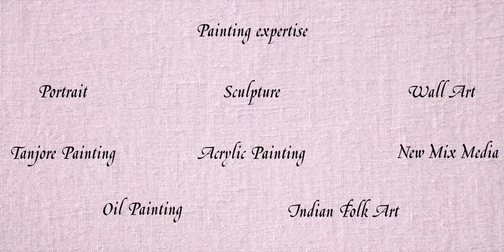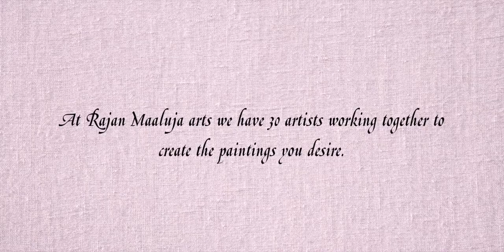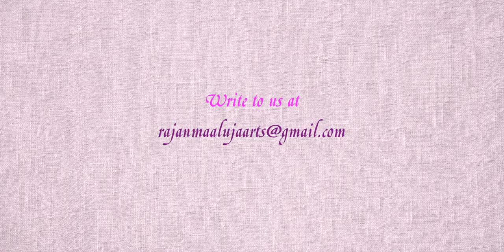Rajan Maaluja Arts | Artist | Individual Promotional Video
We Produce Videos that promote individual professionals like artists, doctors, lawyers, architects, social workers, cxo's and more

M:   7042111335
We Produce videos to promote talented creative artists, designers etc.

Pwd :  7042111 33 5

| Video Concept Development | Video Marketing | Video Production | Film Making | Script Writing | Direction | Video Crew | Creative Services | Location Filming |
| Location Scouting | Casting | Animated Video Services | Post Production | Event Videos | Interview Videos | Corporate Videos | Promotional Videos | College Video |
| Animation Videos | Charity NGO Videos | Brand Videos | Commercial Videos | Training Videos | Documentaries | Ex-plainer Videos | Product Videos | Education Videos |
| Recruitment Videos | Induction Videos | Startup Videos | Non Profit Videos | Car Videos | Bike Videos | Conference Videos | Travel Videos | Adventure Videos |
| Aerial Drone Videography | Green Screen | Studio Services | Actors Casting | Voice Over | 360 Degree Video | Music Video | Product Demonstration Video |
| Whiteboard Animation | Video Editing | Raw Footage Shoot | Multilingual Videos |  Story-boarding | Editing + Grading | Text overlays | After Effects | FCP edtiting |
| Subtitling | Dubbing- English & Multilingual | Audio recording | Sound Mixing | Photography | Youtube Videos | Internal Communication Videos | Radio Advertisement |
| Jingle Production | Packshot Photography | Digital Ad Film | TVC | Online Video Advertisement |

SERVICES AVAILABLE IN DELHI NOIDA GURGAON GURUGRAM GGN imt MANESAR DHARUHERA NEEMRANA GHAZIABAD FARIDABAD DELHI SOHNAROAD CYBERCITY GOLFCOURSEROAD UDYOGVIHAR